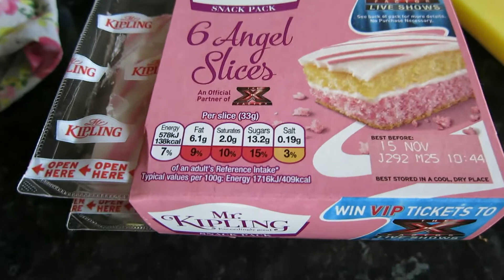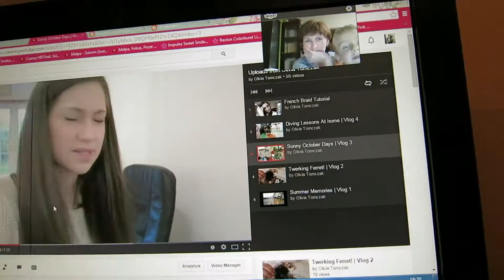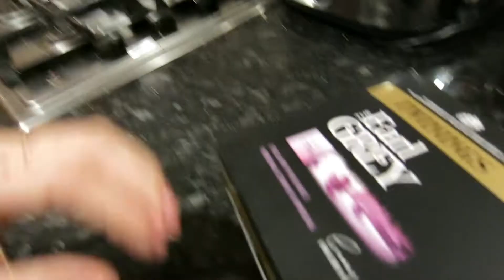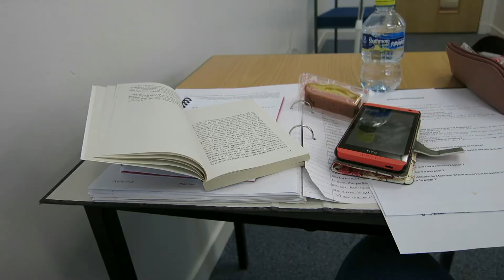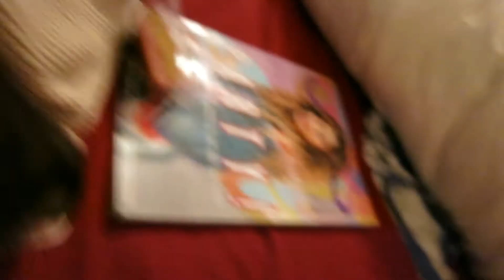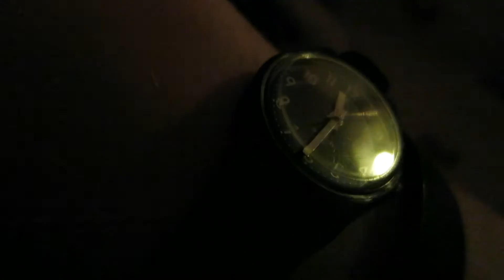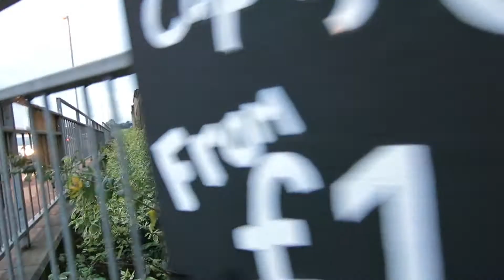Happy Halloween! | Vlog 5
Hello everybody!
This is our latest weekly vlog that we'd like to share with you.